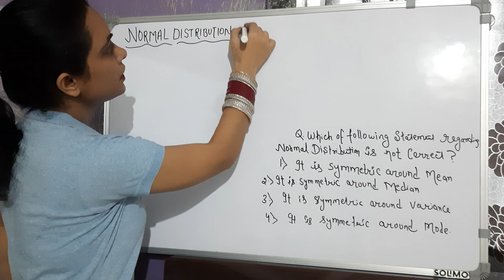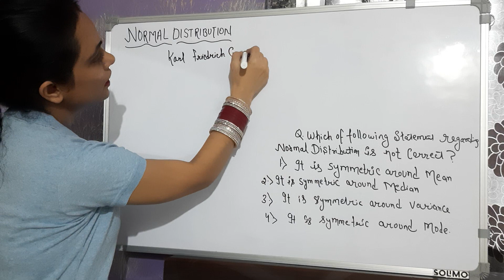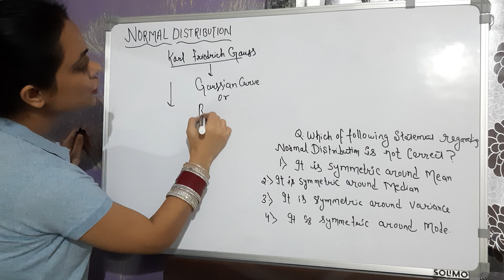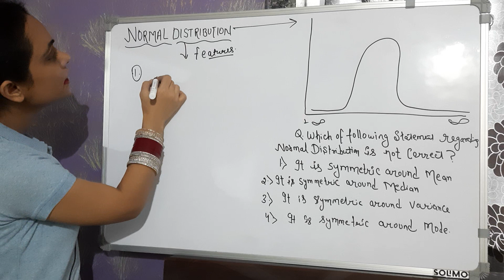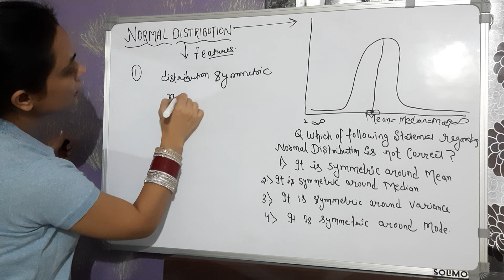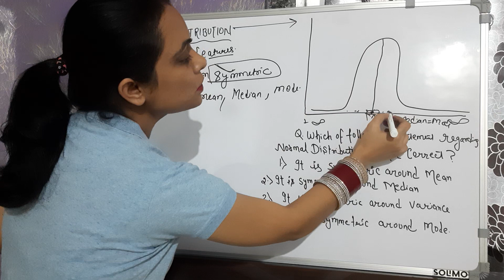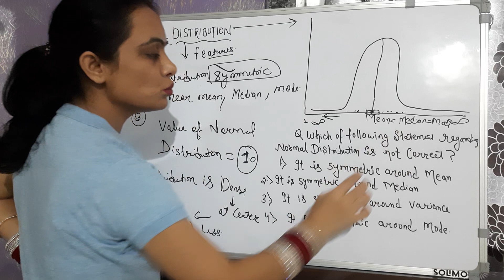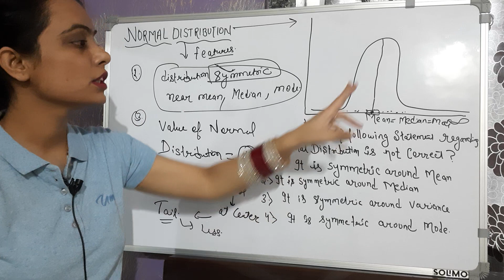🔴 Previous CSIR NET Life Science Question Paper Solved | Question Paper Statistics | CSIR UGC NET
This lecture discuss previous year question from csir net lifescience exam. question is based on statistics unit i.e. normal distribution.

answer:🔴 option 3) is incorrect because normal distribution is not symmetric around variance@shubhbiology 🧬🖋

👉Your queries❓️

 1️⃣ what do you understand by bell curve or Gaussian curve

2️⃣ normal distributions

3️⃣ symmetry around mean, median, mode

4️⃣ value of normal distribution

more queries